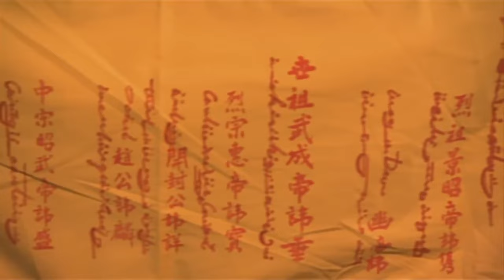[Kung Fu Movie] The young monk uses Shaolin Kung Fu to teach the provocative evil monk!movie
tlbb-hj